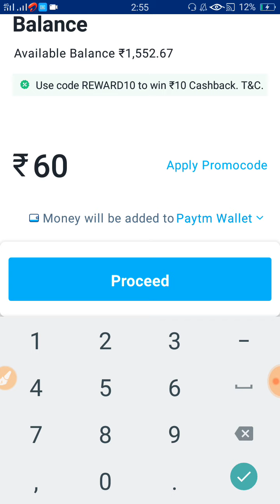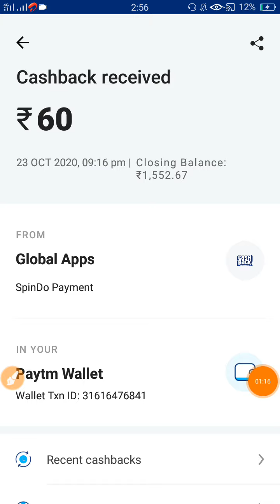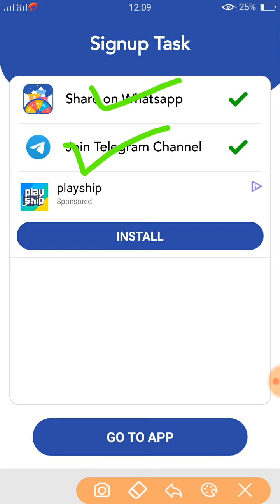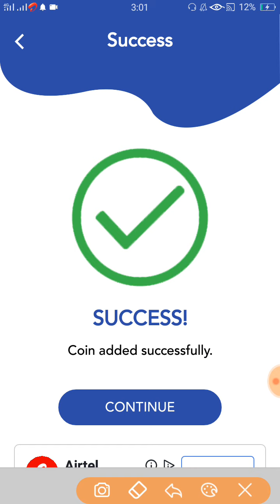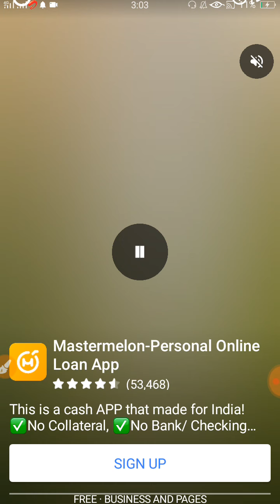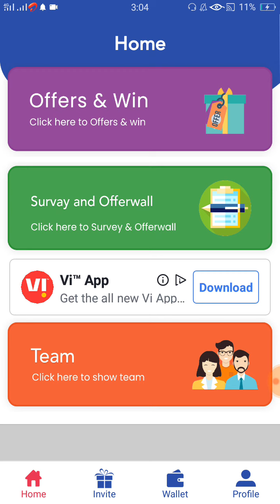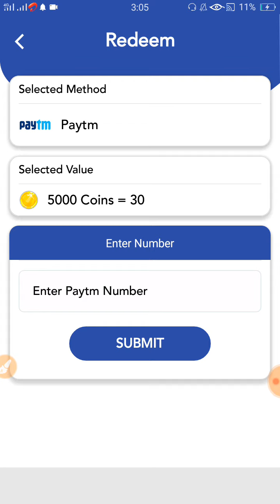How to earn money by spinning || स्पिन कर के पैसे कैसे कमाए || SPIN DO APP